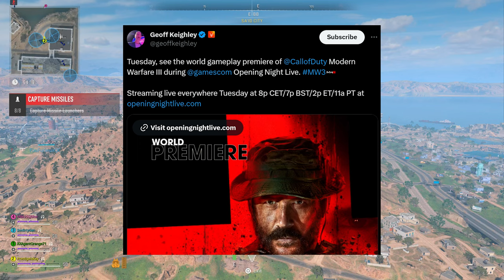MWIII: New Field Upgrades, Perks, & SWARM Streak Returning?!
Some content creators had a chance to get hands on with and learn more about Modern Warfare III Multiplayer. We've got some interesting field upgrades, perks, and even a new streak was revealed.

MWIII REVEAL: Multiplayer is BACK (to normal), Zombies Details, & MORE!

I use the new Pro X 2 Lightspeed headset from LogitechG

Timestamps
0:00 MWIII New Field Upgrades, Perks, and Streak
6:30 World Premiere Gameplay NEXT WEEK
8:30 Please Like and Subscribe if you enjoyed!

Call of Duty: Modern Warfare III is an upcoming first-person shooter video game developed by Sledgehammer Games for PlayStation 4, PlayStation 5, Xbox One, Xbox Series X/S, and Microsoft Windows. It is the twentieth game in the Call of Duty franchise, and the sequel to Call of Duty: Modern Warfare II.

Its first teaser was released on August 7th, 2023 and will be fully revealed on August 17th, 2023 in Call of Duty: Warzone 2.0 as part of Season Five live event, while the game will be fully released on November 10th, 2023.